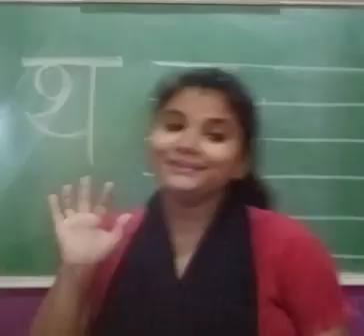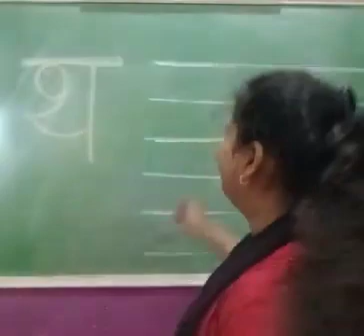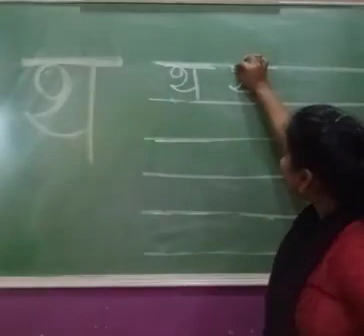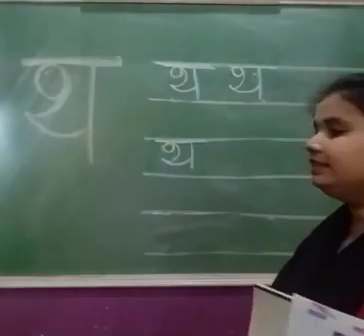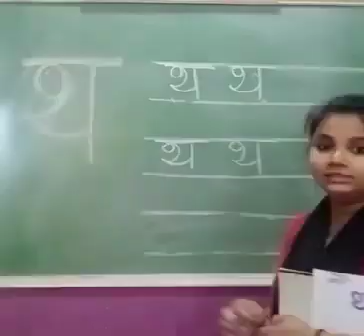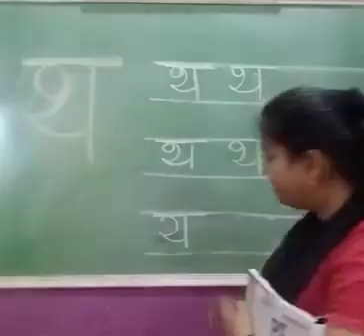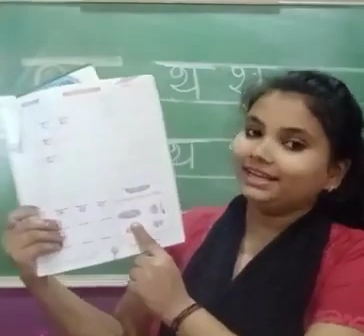Hindi written | Class Nursery | अक्षर:- थ